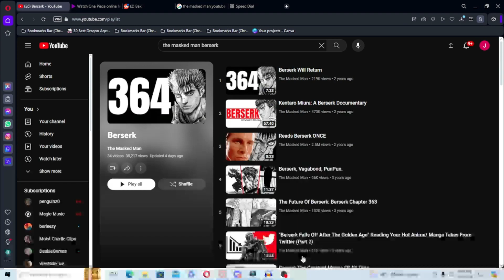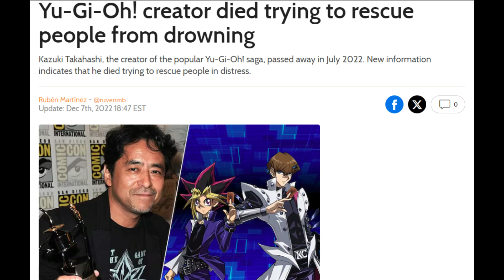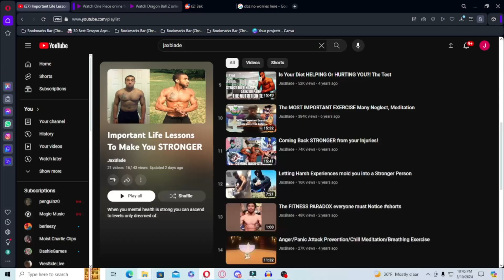Thank You Akira Toriyama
This was one of my most passion video I made. After I finish making it his death actually felt real in my heart.